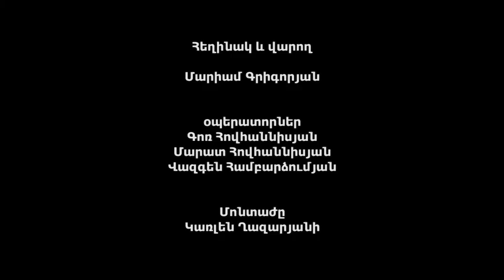Ովքե՞ր էին դեմ անկախությանը. հռչակագրի ընդունումից 25 տարի անց Հայաստանի անկախությունը վտանգված է